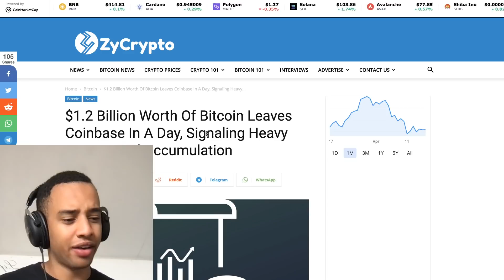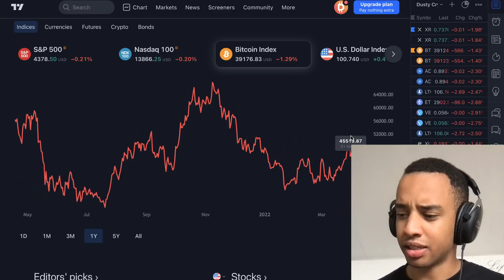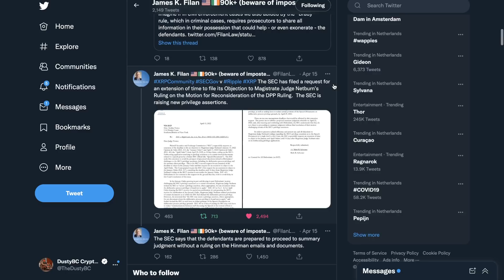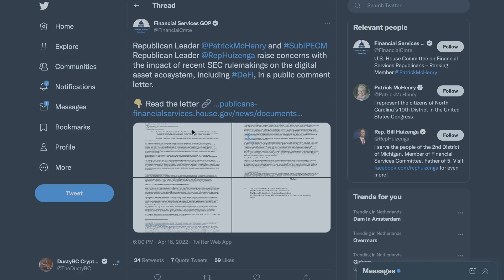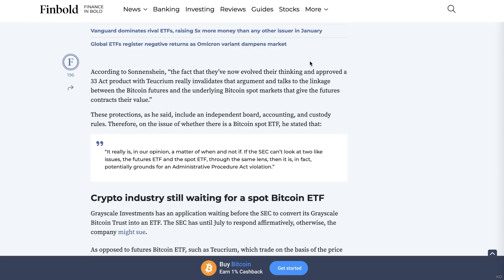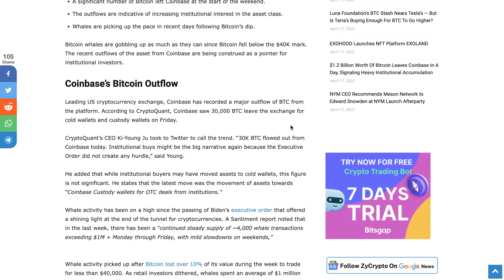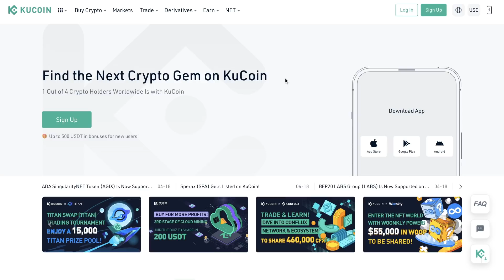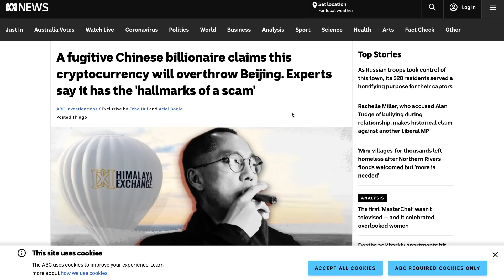CRYPTO NEWS: THIS IS WHAT YOU HAVE TO WATCH OUT FOR!!! (right now!)